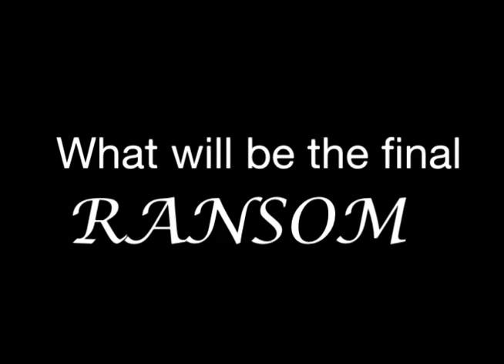TheHealingCrystalTrilogyTrailer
Overview: The Healing Crystal Trilogy is a science fiction epic about lost technology, the morality of power and the creation of religious and political philosophy. MORE